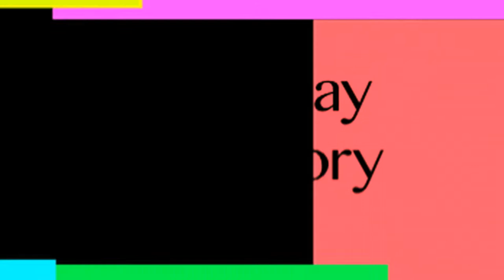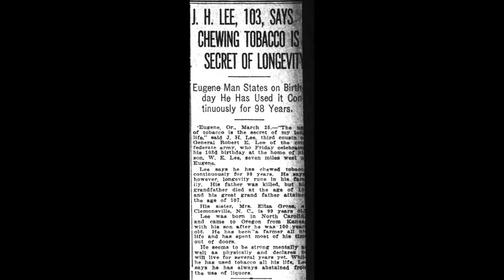THIS DAY IN HISTORY - ROBERT E. LEE'S THIRD COUSIN SMOKED FOR A CENTURY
No, I am not in any way advocating what this now 105 year old newspaper story was indirectly advocating: that smoking will lead to a long life. However, way back in 1916 a man who had just turned 103-years old had one particular vice to give credit for his maintained health.